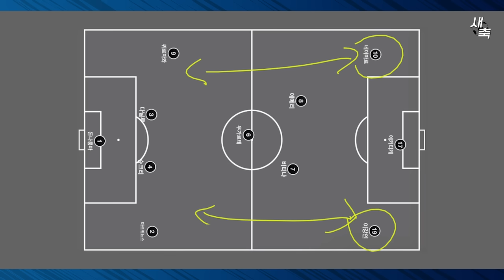'충격패' PSG 최악의 경기력, 이강인 돌아오면 달라질까? (PSG vs 세레소 오사카)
문제가 심각한 psg